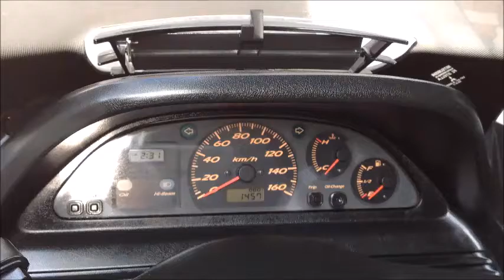エンジン始動/マフラー音 マジェスティ250 1999年 中古車 バイクショップ名:SURFACE (サーフェイス)